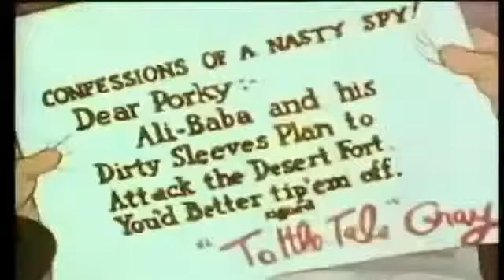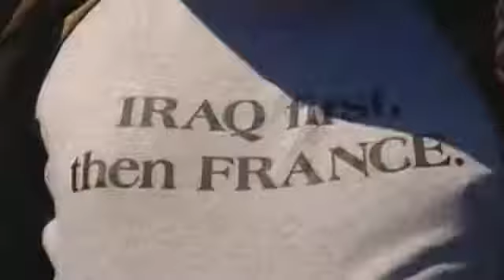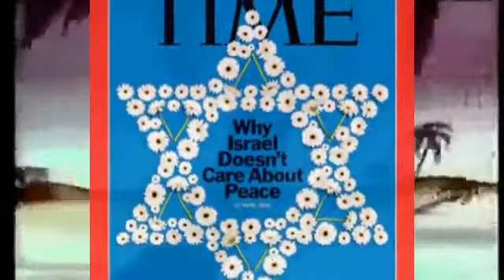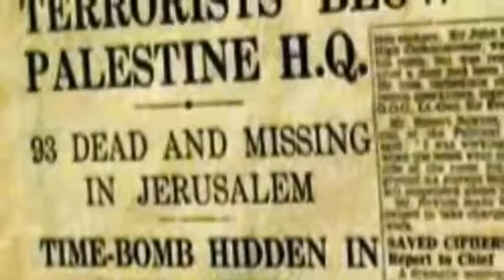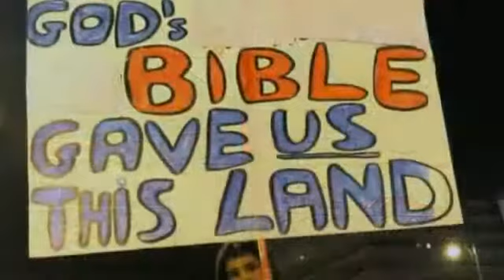The Hate Mongers Among Us pt 1a